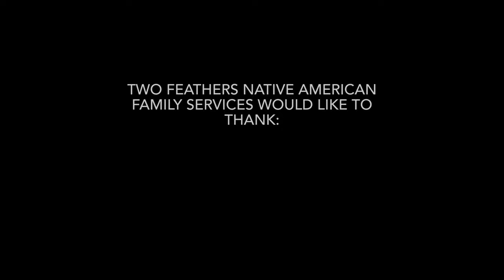The Healing Journey with Ki-Shan Daniels (Yurok)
The second episode of this series, featuring one of our amazing youth. Thank you, Ki-Shan, for your bravery in sharing your story.